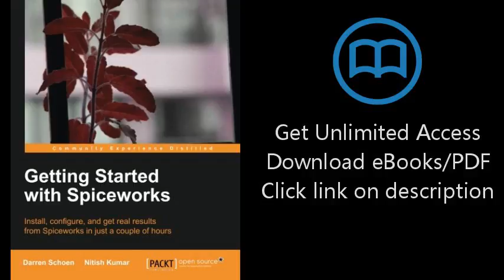Download Getting Started with Spiceworks PDF